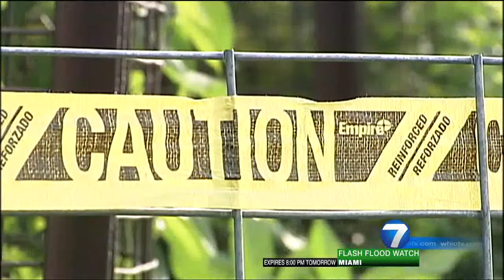Covington Bear Rescue Track1